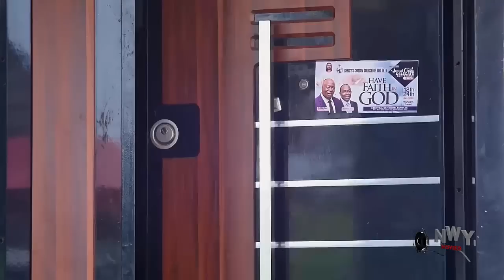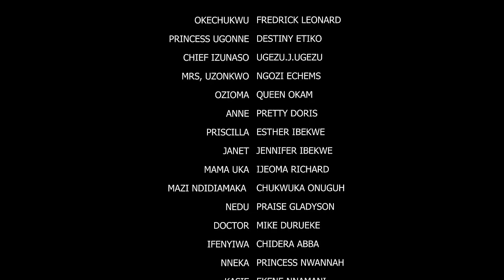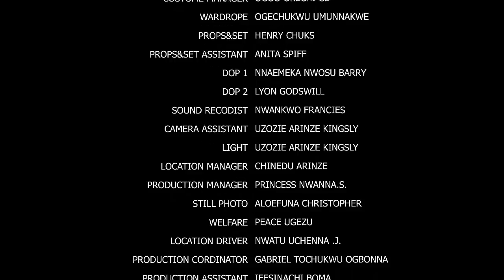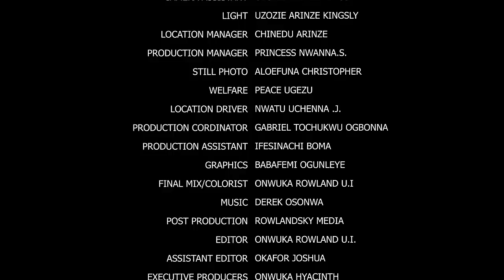The Royal Proposal (COMPLETE NEW MOVIE)-Frederick Leonard & Destiny Etiko 2022 Latest Nigerian Movie